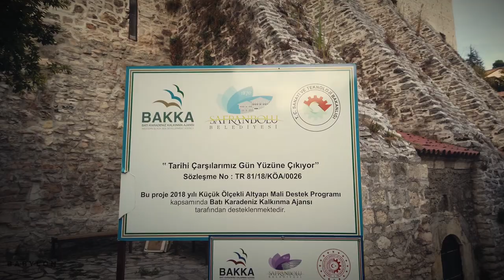Safranbolu [Walking tour in Safranbolu-TURKEY]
Safranbolu Yürüyüş (Ortam ve Sesler) [Walking in Safranbolu (Old Town) Turkey]
Safranbolu is a town and district of Karabük Province in the Black Sea region of Turkey.

The Old Town preserves many historic buildings; These are 1 private museum, 25 mosques, 5 tombs, 8 historical fountains, 5 Turkish baths, 3 caravanserais, 1 historical clock tower, 1 sundial, and hundreds of houses and mansions. Also, there are mounds of ancient settlements, rock tombs, and historic bridges.  The New Town can be found on the plateau about two kilometers west of the Old Town.

You can see old Turkish houses and mansions here:

Old Turkish Houses
The architecture of traditional Turkish houses is influenced by various climatic and natural resources, the traditions of earlier houses remaining in Anatolia from the Byzantine era, and conventional Turkic culture, which was brought from Central Asia by the Turks. Natural and inorganic materials give Turkish houses their character and identity; in North Anatolia, the wooden houses from rich forests; while in Central Anatolia, the stone and sun-dried brick houses; in West Anatolia, stone; and in South Anatolia, stone and wooden houses. In conjunction with these principles, the interiors of Turkish houses were planned for different purposes, like the winter and the summer rooms. In addition, Islamic and Turkish customs played a great part in shaping the house. This factor brought on a common plan, making Turkish houses more homogenous, though climatic and regional differences were still there. The Turkish house in an urban setting was a reflection of the requirements of family life. The women were excluded from public life, and their existence was confined within the walls of a single house. The various domestic chores performed jointly by the extended family women required the organization of the house around open interior spaces, enclosed and hidden from the outside world. The front of the houses facing the street was blank or had very few windows. An upstairs room with a view of the street had windows concealed by wooden lattice-work screens so that women could observe the activities on the street without being seen. The rooms had built-in divans, fireplaces, and wall niches with tiny movable furniture required. Their arrangement, size, and decorations were always austere. (Reference: E. Akurgal. The Art and Architecture of Turks. NY: Rizzoli International Publications, 1980; Önder Küçükerman, Anadolu Mirasında Türk Evleri. Istanbul, 1995.)

Safranbolu Gezilecek Yerler : [ Places to visit in Safranbolu ] :
Safranbolu Gezisi sırasında görmeden ayrılmayın [ Don't Leave Without Seeing ] :

Uzaklıklar [ Distances ] :

Ankara- Safranbolu 225 km
İstanbul-Safranbolu 410 km.